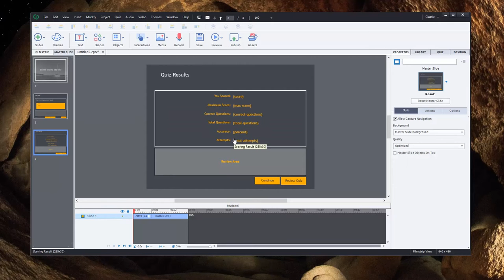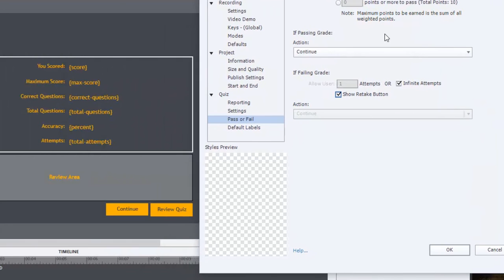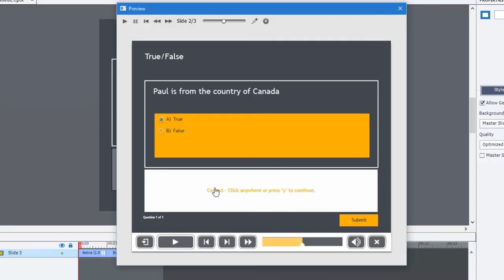Empower Your Users: Adobe Captivate Quick Tip On Quiz Retakes!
In this video,I show you how to allow your users to retake a quiz in your Adobe Captivate eLearning project